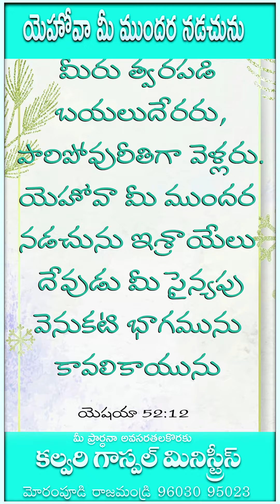యెహోవా మీ ముందర నడుచును || Rev. Paul Henry || Work For Christ